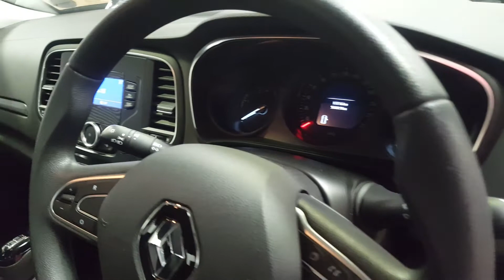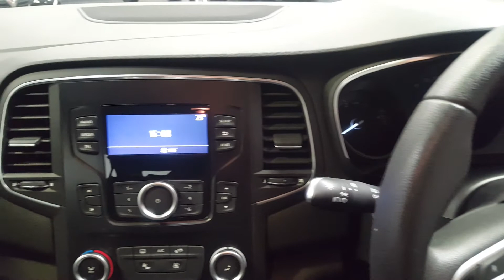182KE1950 - 2018 Renault Megane GC EXPRESSION 4DR